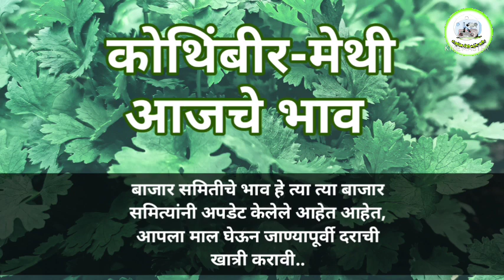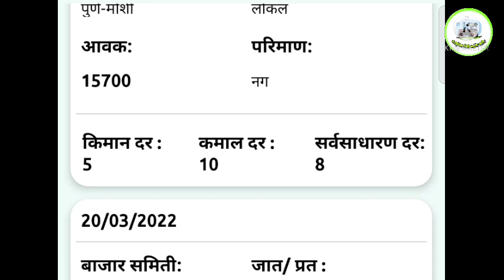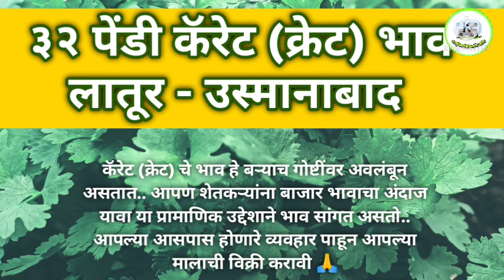20 March | आजचे मेथी आणि कोथिंबीर बाजार भाव | kothimbir bhav today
20 March | आजचे मेथी आणि कोथिंबीर बाजार भाव | kothimbir bhav today

आम्हाला फॉलो करण्यासाठी आपल्या चॅनलच्या इतर सोशल मीडिया लिंक: 🙏

कोथिंबीर भाव
कोथिंबीर बाजार भाव
कोथिंबीर बाजारभाव
आजचे कोथिंबीर बाजार भाव किती आहेत
कोथिंबीर आजचा भाव लातूर
कोथिंबीरचे भाव
कोथिंबीरचे बाजारभाव
नाशिक कोथिंबीर बाजार भाव
सांभार
सांबार
सांभार भाव
आधुनिक शेती
आधुनिक शेती आणि उद्योग
मेथी भाव
मेथी बाजार भाव
आजचे मेथी बाजार भाव

kothimbir rate
kothimbir rate today
kothimbir market
kothimbir bhav
kothimbir bajaarbhav
kothimbir price
kothimbir price today
methi bhav
methi bhav today
methi bazar bhav
methi bazar bhav today
methi rate
methi price